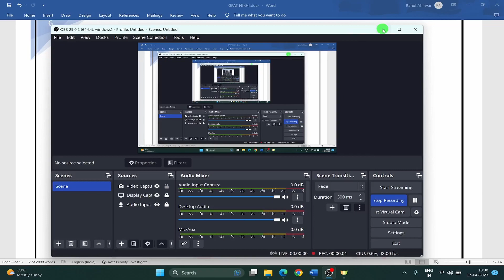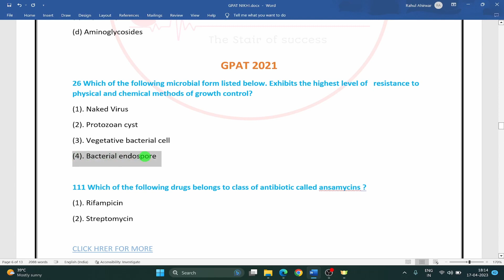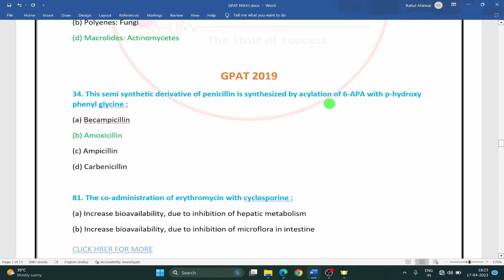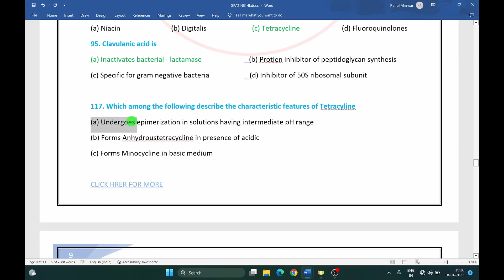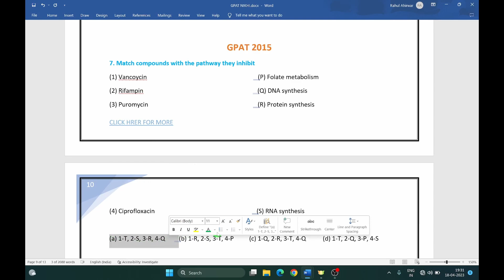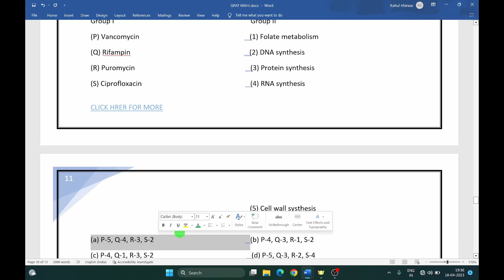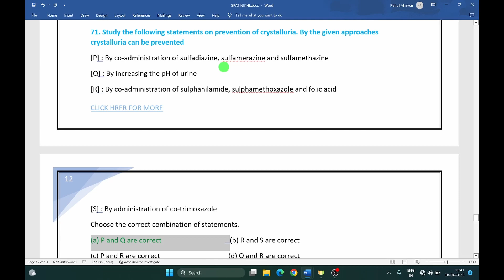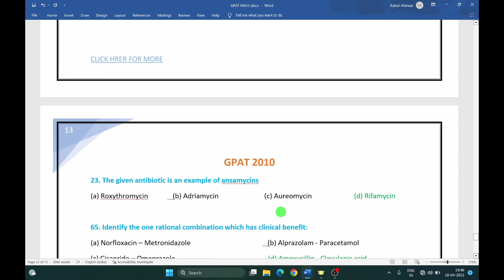"MCQs on Antimicrobial drugs in last 12 years (2010-2022) in GPAT" | imp MCQs for GPAT 2023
Download PDF

Are you preparing for GPAT 2023 and looking for important Multiple Choice Questions (MCQs) on Antimicrobial drugs? Look no further! In this video, we have compiled a list of the most important and frequently asked MCQs on antimicrobial drugs that have appeared in the last 12 years (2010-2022) of GPAT.

Our expert team has carefully selected and analyzed these questions to ensure that you have a comprehensive understanding of antimicrobial drugs, their mechanism of action, therapeutic uses, adverse effects, and much more. These MCQs cover all the major categories of antimicrobial drugs such as antibiotics, antivirals, antifungals, and antiparasitics.

Whether you are a GPAT aspirant or a pharmacy student, these MCQs will help you test your knowledge, identify your strengths and weaknesses, and improve your overall performance in the upcoming GPAT exam.

So, don't wait any longer! Watch this video now and take your GPAT preparation to the next level.

In this video, we provide imp MCQs on Antimicrobial drugs in last 12 years (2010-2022) in GPAT. These questions will help you prepare for GPAT 2023.

If you're preparing for the GPAT, then be sure to check out this video! In this video, we provide imp MCQs on Antimicrobial drugs in last 12 years (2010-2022). These questions will help you prepare for the GPAT 2023. By taking these questions and answering them, you'll be well on your way to success!